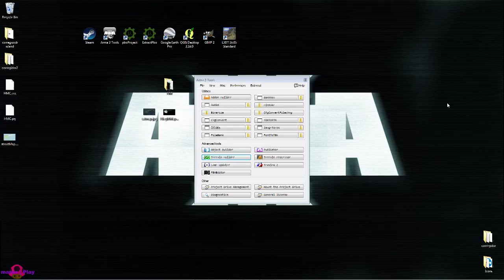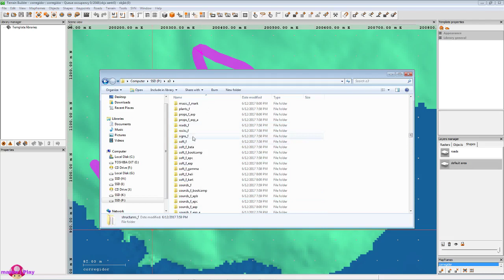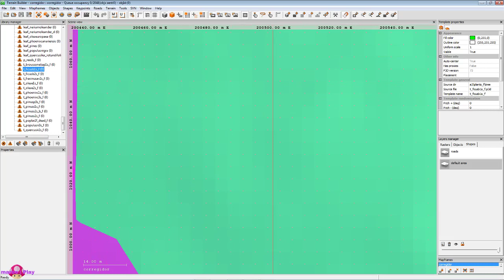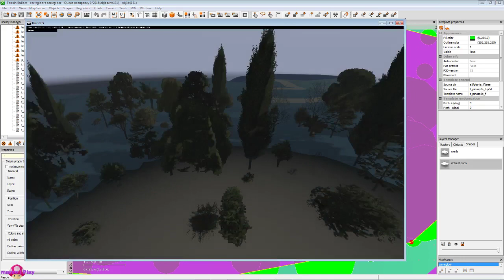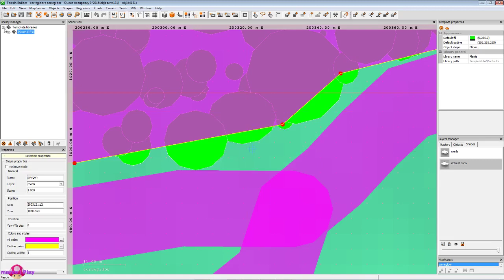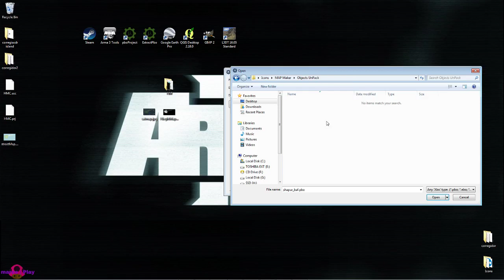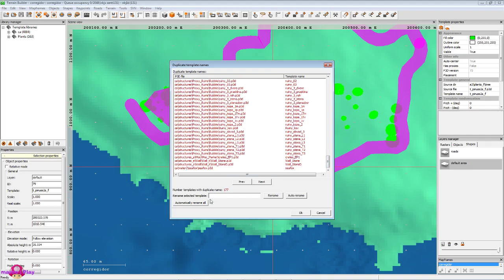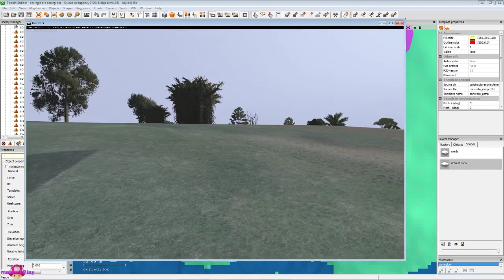Arma 3 Tools: Terrain Builder | Object Placements [Part 6]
Creating library for objects placement and how to extract pbo file.

[English & Tagalog Language]